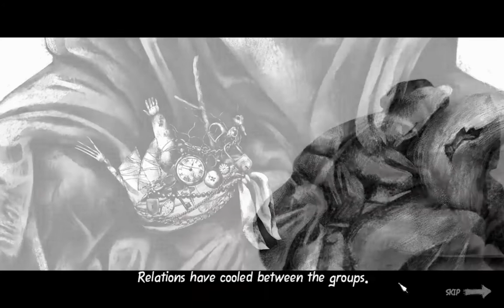Hobo Tough Life - New Start to an Old Life